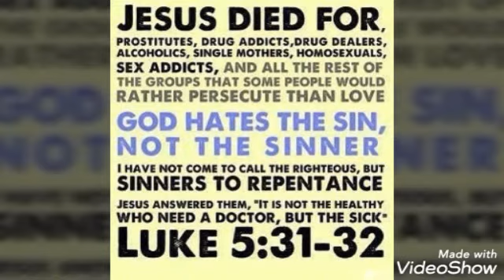Luke 5:31-32 | Repentance